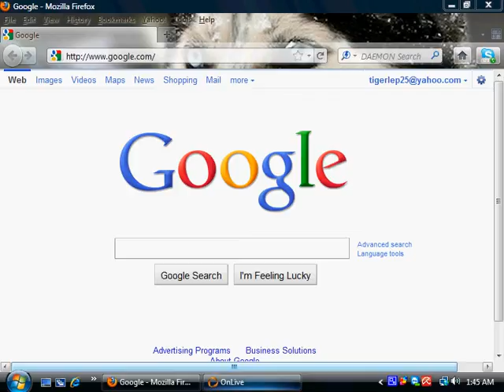wheelman pwnage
nnnnnoooooooooooooooooooobbbbbbbbbsssssss